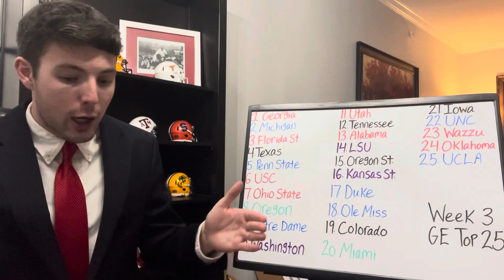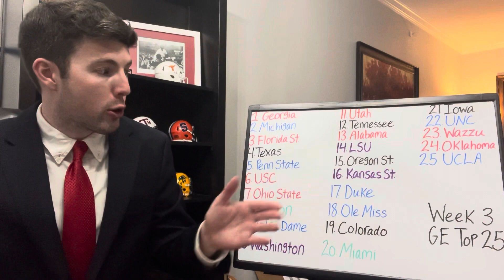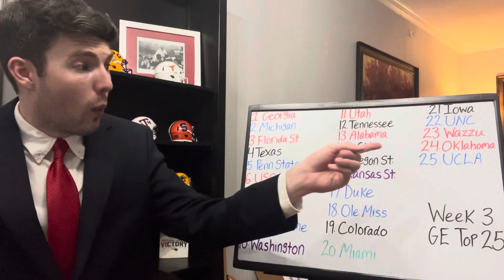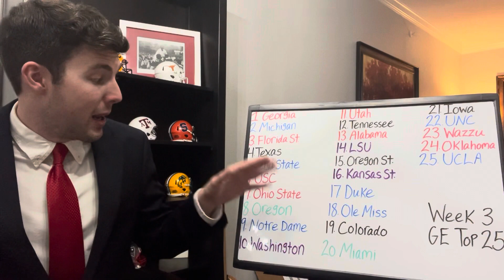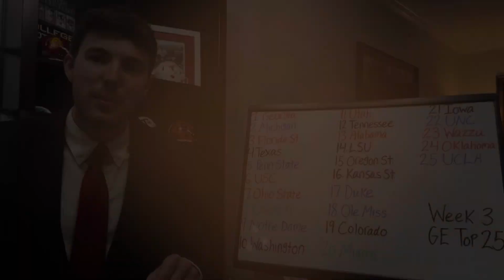2023 Week 3 College Football Top 25 Rankings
Sign up for our new Expert Picks! We are now offering both College Football and NFL spread picks! More accurate than 80% of the national analysts and handicappers for the last four years, choose from our two $49.99 packages or subscribe to our $69.99 package where you will receive all of our 2023 College Football Spread Picks AND 2023 NFL Spread Picks including every postseason game! Over 200 picks for just $69.99! It is a deal you do not want to pass up.

3101 Carnaby St.  Apt. 309-C